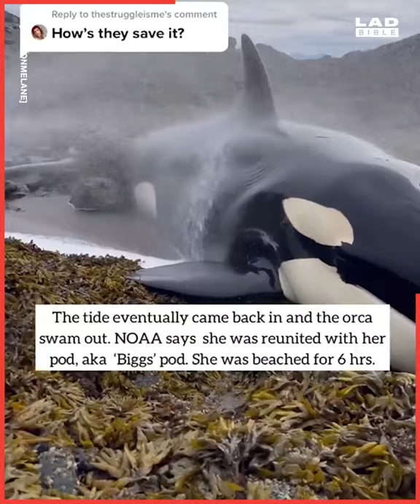Let's help the cascade